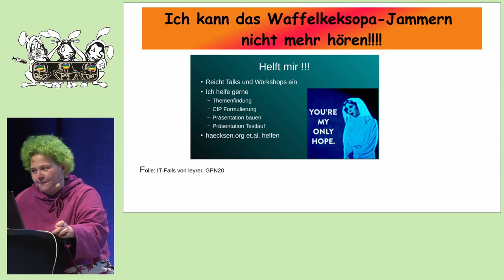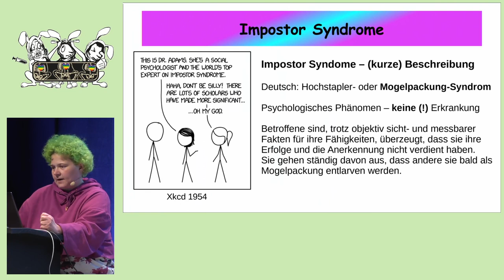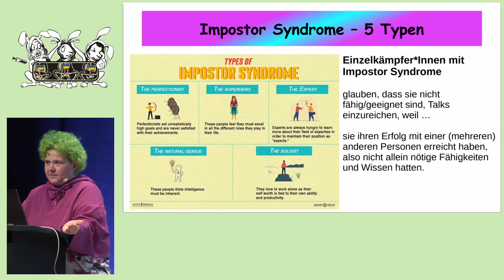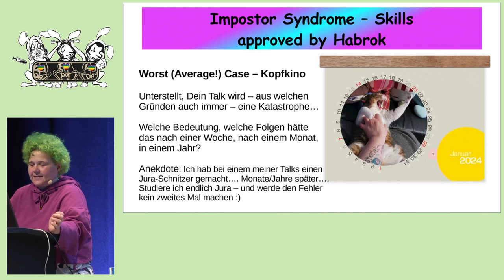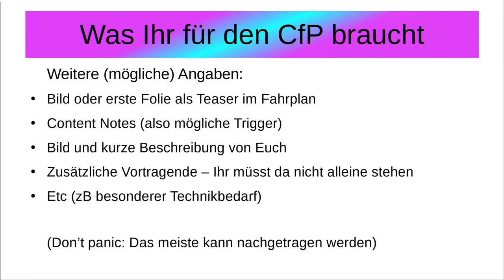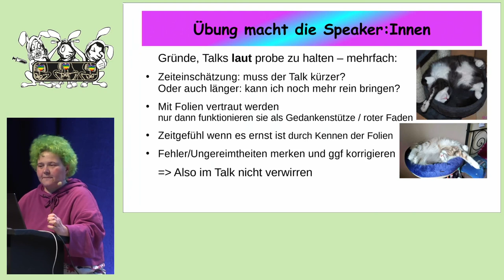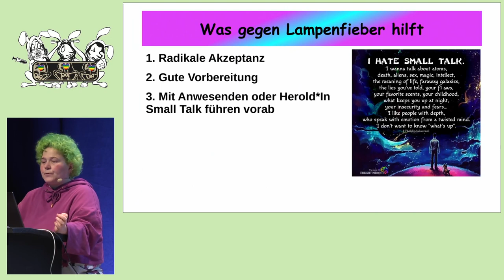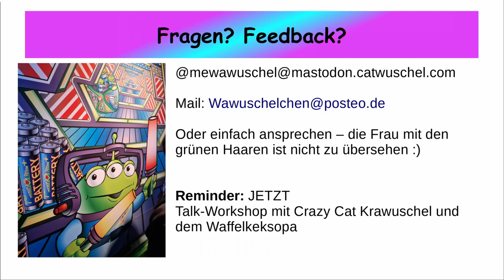EH20 Traut Euch, Talks zu halten (und Artikel für die Datenschleuder zu schreiben)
In der Datenschleuder aus Januar 2023 erschien mein Artikel zum Schreiben und Halten von Talks, auf dessen Inhalte ich in diesem Talk mit Tipps und meinen eigenen Erfahrungen eingehen werde. Und wenn ich schon die Datenschleuder anspreche kann ich gleich "leaken", wie ein Artikel von mir dort erschienen ist.

Viele Wege führen zum Talk, am Anfang steht wohl immer... eine Frage, eine Idee für ein Thema.

Ich möchte Euch in diesem Talk auf meinen Weg von der Idee bis ans Speaker-"Pult" mitnehmen:
von der Idee
zum CfP
warten und hoffen, dass der Talk (nicht!) angenommen wird
Erstellen der Folien - mit praktischen Tipps zur Gestaltung -
Probe halten - wisst Ihr, was Rubber Ducking ist? -
und mich dann wirklich ans Reden trauen.

Das Imposter Syndrome hat heute einen besonderen Platz verdient. Lasst uns zusammen versuchen,  das zu verstehen und ... zumindest was Euren Mut, Talks zu halten, angeht ...  zu "besiegen"!

Ich hoffe, der Waffelkeksopa übrigens auch, dass Ihr durch diesen Talk den Mut findet, selbst Talks einzureichen und so zu einem bunteren Fahrplan beizutragen. Ihr wisst schon: Damit der Waffelkelsopa nicht meckert, weil er zu viele Talks halten muss.

In diesem Talk nehme ich auch mit auf den Weg meines Datenschleuder-Artikels von der Idee bis zur Veröffentlichung. Dieser Blick hinter die Kulissen erfolgt anonym und mit der Redaktion abgesprochen, über die Inhalte verraten ich Euch deshalb in der Beschreibung noch nichts.

Wawuschel